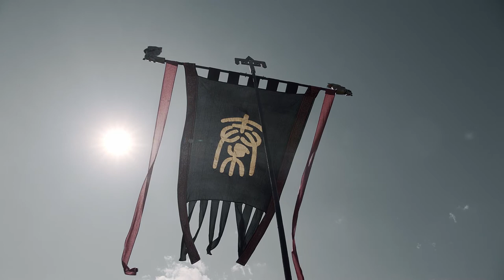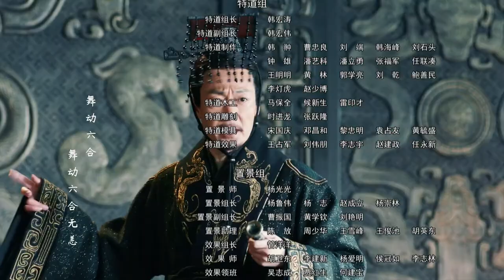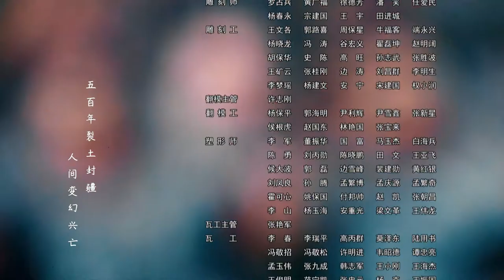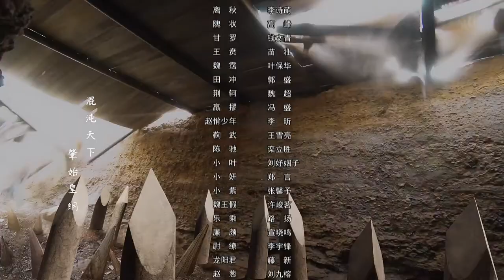【三体张鲁一 ENG SUB】大秦天下 70 Qin Dynasty Epic 70丨三体张鲁一梦回大秦平息动乱、征服六国、一统天下